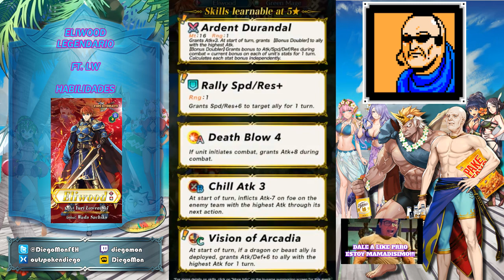ELIWOOD LEGENDARIO! FT. LW (IMPRESIONES Y TRADUCCION DE HABILIDADES) | FIRE EMBLEM HEROES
LW: HASTA QUE ESTE PRRO ME INVITO A HACER UN VIDEO...

FORTNITE: DIEGOMONFEHEROES

PARA HACER SPONSOR,SUGERENCIAS,ENVIAR FANART, ENVIAME MENSAJE PRIVADO, O AL CORREO DEL CANAL (CODIGOS).

SÍGUEME TAMBIÉN EN:

TEMAS MUSICALES Y ARTE SON AUTORIA DE NINTENDO.